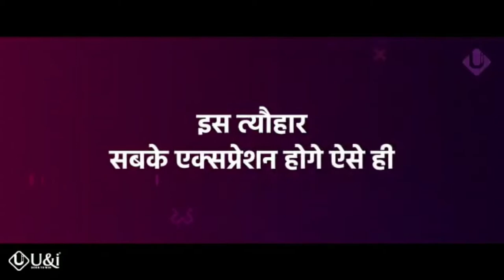Jago Bangla Book Stall opening & Clothes distribution at ward no 59 | Sandipan Saha | Tabrez Alam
Jago Bangla Book Stall opening & Clothes distribution at ward no 59 | Sandipan Saha | Tabrez Alam TMYC President | Sk Alam Vice president | Shama Parveen